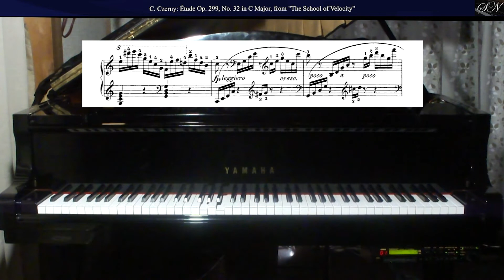Carl Czerny: Étude Op. 299 No. 32 in C Major, from The School of Velocity, for Piano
from
The School of Velocity:
Étude Op. 299 No. 32 in C Major, Presto volante
for piano